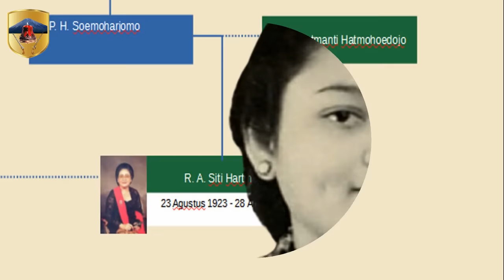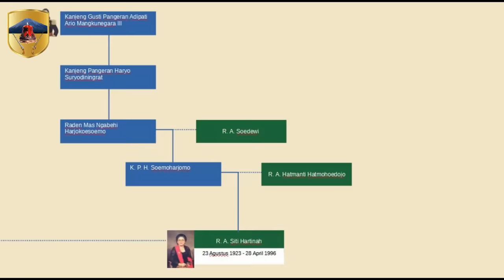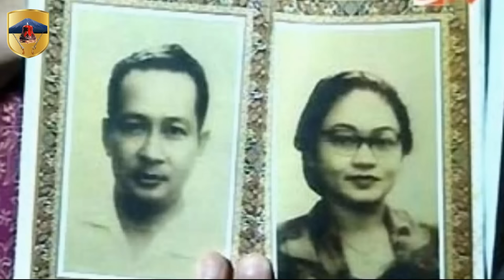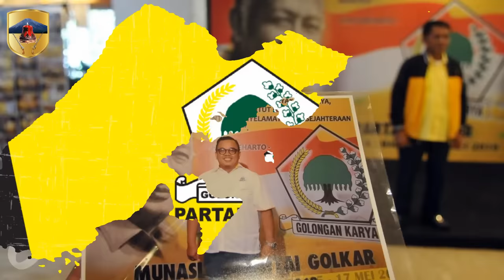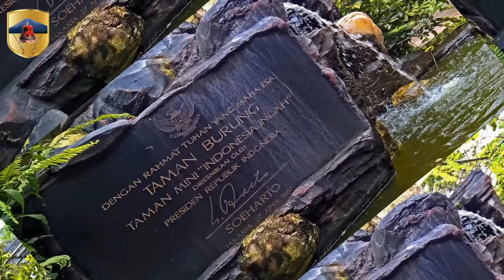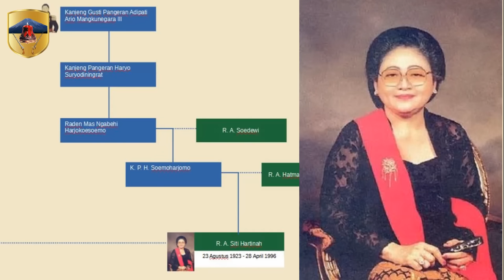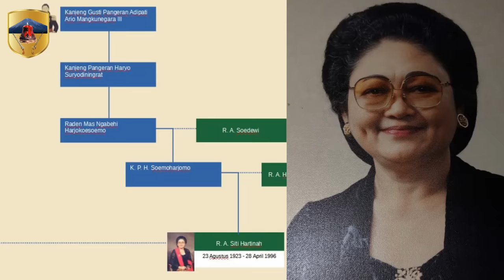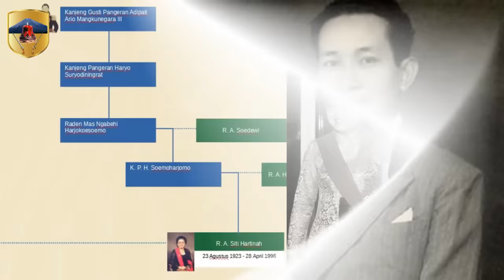Silsilah dan Biografi Ibu Tien Soeharto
Raden Ayu Hj. Siti Hartinah atau yang lebih akrab disapa Ibu Tien Soeharto adalah istri dari Presiden Indonesia kedua, Jenderal Besar Purnawirawan Soeharto. Siti Hartinah dilahirkan di Jaten, Karanganyar, Jawa Tengah, pada tanggal 23 Agustus 1923. Ibu Tien adalah anak kedua dari 10 bersaudara, yaitu R. Aj. Siti Hartini, RM Ibnu Hartomo, RM Ibnu Harjatno, R. Aj. Siti Hartanti, RM Ibnu Harjoto, RM Ibnu Widojo, R. Aj. Siti Hardjanti, RM Bernadi Ibnu Hardjojo, dan RM Sabarno Ibnu Harjanto. Ibu Tien Soeharto merupakan anak kedua dari pasangan KPH Soemoharjomo dan Raden Ayu Hatmanti Hatmohoedojo, sekaligus canggah dari Mangkunegara III.

00:00 Intro
01:53 Silsilah dari Garis Ayah
02:40 Silsilah dari Garis Ibu
03:26 Pendidikan
05:52 Pernikahan
07:20 Peran Penting Ibu Tien Soeharto
08:10 Membuat Taman Mini Indonesia Indah
09:51 Wafat Ibu Tien Soeharto
10:36 Keturunan Ibu Tien Soeharto
11:34 Menjadi Pahlawan Nasional
12:50 Kontroversi Mekanisme Pemberian Gelar Pahlawan
15:02 Dasar Hukum Pemberian Gelar Pahlawan
16:11 Penghargaan dari berbagai negara
16:46 Penutup